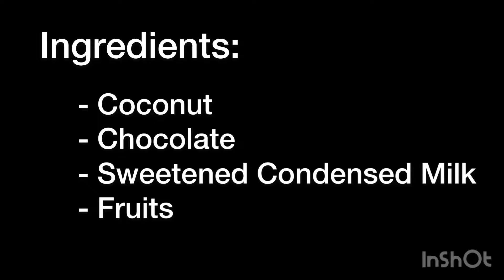Coconut -Fresh Bounty - Frisches Bounty - جوز الهند بالشوكولا